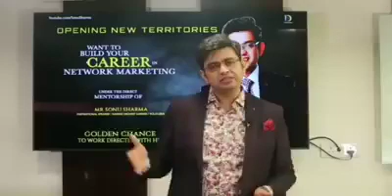Sonu Sharma motivational speaker | motivational speech by Sonu | Build your career network marketing